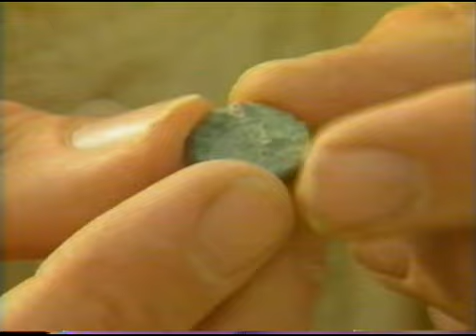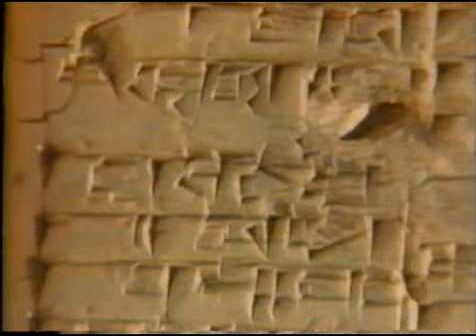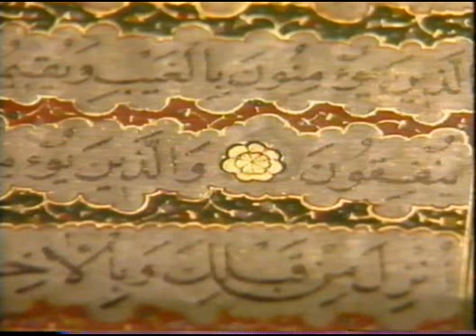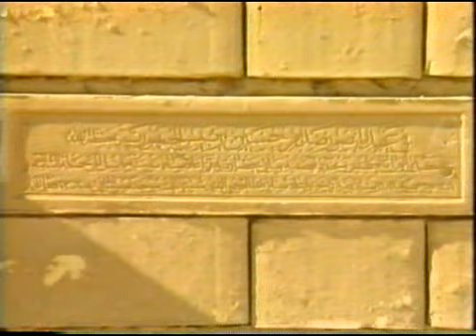Legacy Origins of Civilization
Host Michael Wood traces the rise of both Asian and Western civilization in one global perspective in these thought-provoking videos. From the crumbling ruins in the Iraqi desert to those of Greece and Rome, viewers contemplate thriving cities and complex societies that have vanished, a reminder that other nations prospered for thousands of years. Now all that remains is their legacy.

    1. Iraq: Cradle of Civilization

    After thousands of years as a hunter/gatherer, man built the first cities 5,000 years ago on the banks of the Euphrates River. Civilization as we know it began with the glorious cultures of Ur, Nineveh, and Babylon.